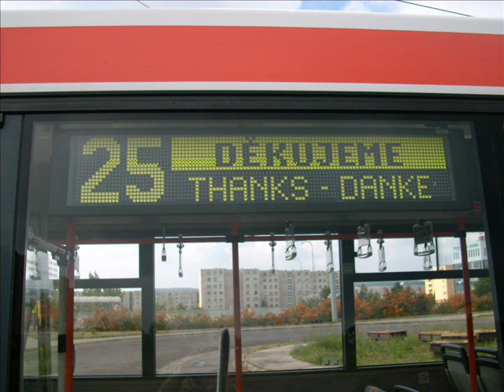21Tr v Brně